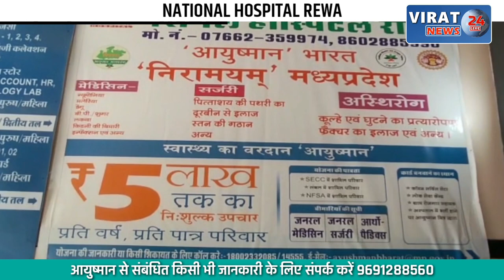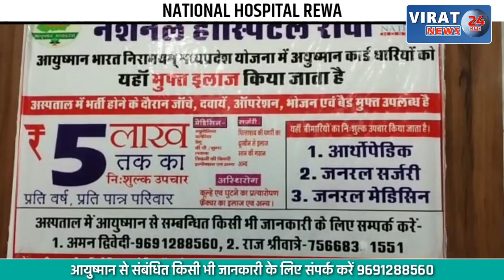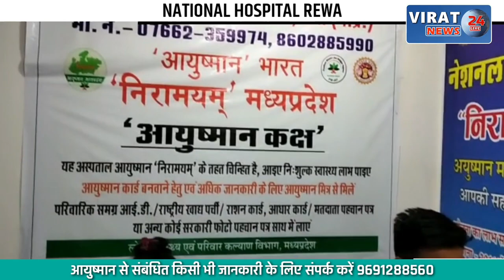🔻रीवा- दो बाइकों की आमने-सामने टक्कर; सड़क में पड़े घायलों को स्कॉर्पियो ने कुचला !